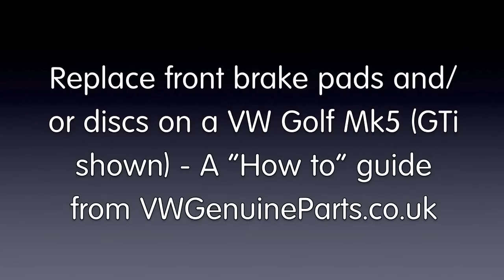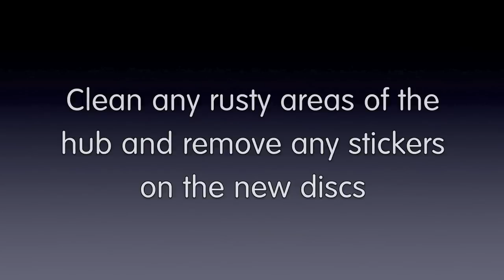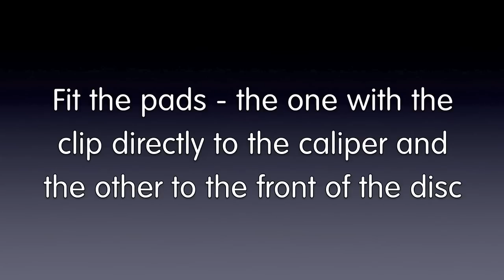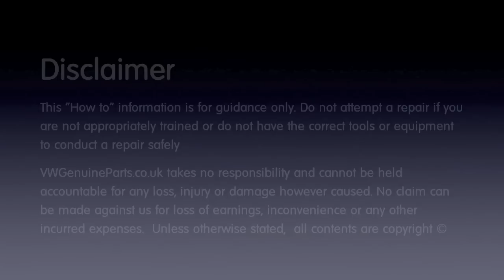Replacing VW Golf Mk5 front brake pads and discs - "How to"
How to change your VW Golf Mk5 (GTi) front brake pads and/or discs.

We also have a video showing you how to renew rear pads and discs.